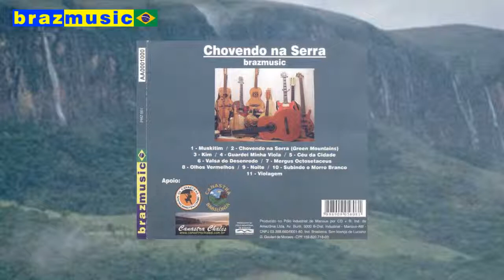01 Muskitim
1- Muskitim
Luciano: Violas de Queluz, Viola Elétrica, Viola de Cocho, Baixo
Willians Rizze: Percussão (moringas, berimbau, claves, caxixi, pratos, tamborim)